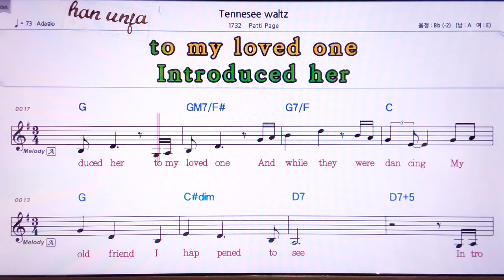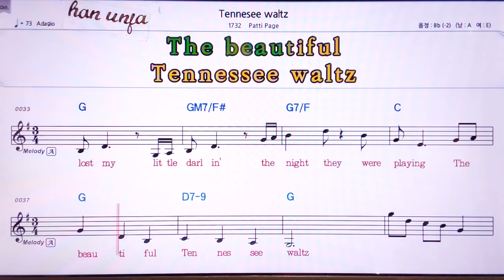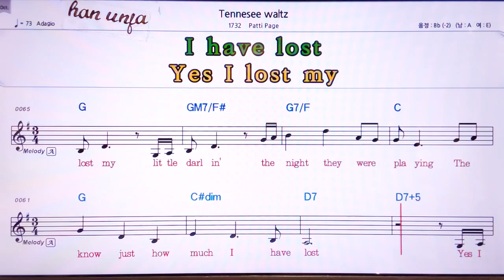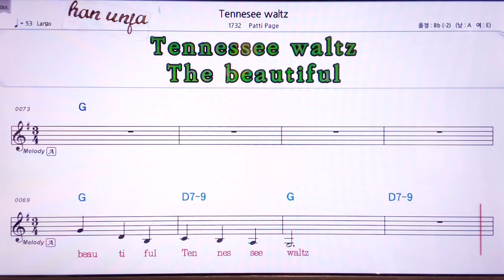💖Tennesee waltz/patti page 👍MR,노래방, 악보, 코드,Karaoke With Sheet Music